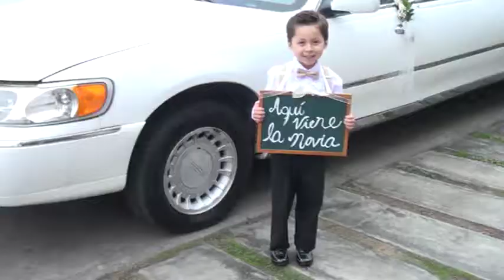trailer boda alex y jessica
Comparto con ustedes una linda boda realizada a mis amigos ALEX & MARILYN realizado en SAN BORJA, un dia especial en el cual ellos me hicieron participe de ese dia. gracias chicos